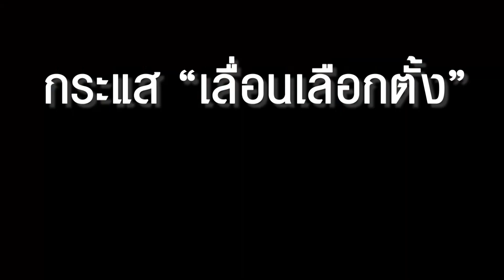เรื่องที่คุณ(อาจ)ไม่เคยรู้มาก่อน! ของ "วัน อยู่บำรุง"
คุยเปิดอก "วัน อยู่บำรุง" ใจถึงพึ่งได้ คือ การรีแบรนด์ ?
เล่าเรื่องเคยทำงานร่วม "ชัชชาติ"
เรื่องที่ "ปลื้ม สุรบถ" เคยโทรหา ?
มุมมองต่อ "หญิงหน่อย"
ลูกชากาโม่ สนใจลงการเมือง ?
ความเห็น เรื่อง "เลื่อนเลือกตั้ง
ฯลฯ